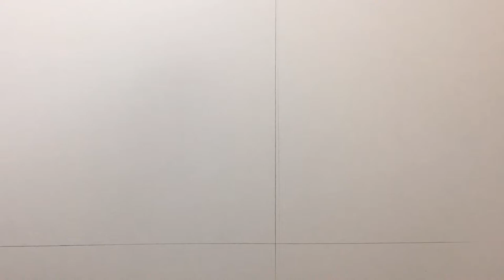Timelapse portrait drawing - charcoal and coloured pencils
A time lapse portrait drawing by artist Stewart Beckett. Presented on @stewartbeckett. For more tutorials and video check out the paint along playlist.